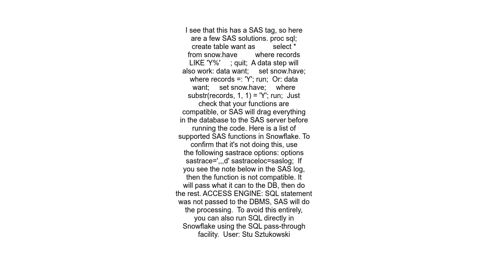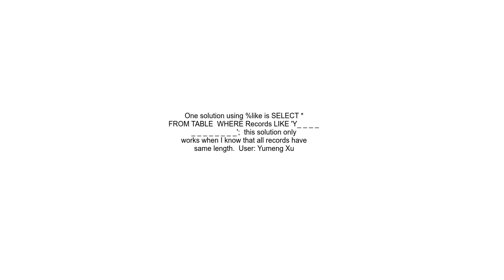How to find specific rows start with certain letter in Snowflake